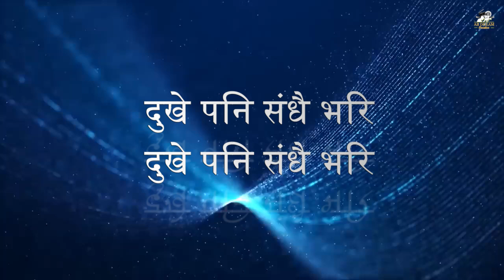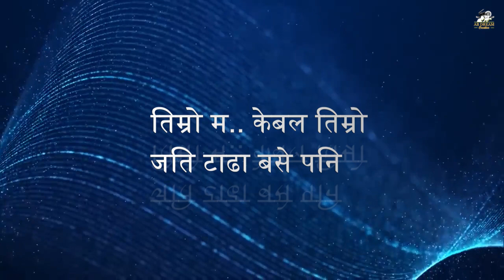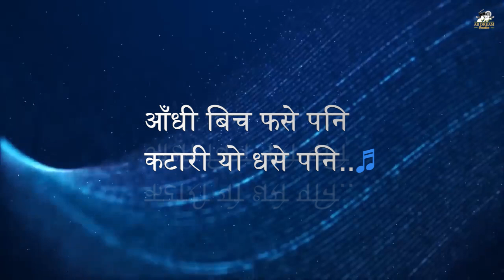Nepali Karaoke Song ll Aandhi Bicha - Javed Ali Lyrics- Mani Sharma Rizal ♬ Music- Krish Rijal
Nepali Karaoke Song ll Aandhi Bicha - Javed Ali  Lyrics- Mani Sharma Rizal ♬ Music ( म्यूजिक ) - Krish Rijal

♬Producer- Bishal Gurung  @AbdreamCreation

✍️ Javed Ali (Aandhi Bicha) ✍️

Hooooohoooohooo………
Even if caught in the middle of the storm,
Even if got stabbed
I am only yours, no matter how far away you are
I want you to be happy,
I'm living like crazy
Always full of pain
I've been walking through thorns,
My love will not be exchanged,
Even if the stars fall
I may have made hundreds of mistakes,
I will not make any more mistakes
Even if I fall into a trap,
I won't die remembering you
You come, you touch,
even if I enter the tornado

आँधी बिच फसे पनि,
कटारी यो धसे पनि,
तिम्रो म केबल तिम्रो, जति टाढा बसे पनि
माघ्छु म त तिम्रै खुसी,
पागल सरि बाँचेकै छु
दुखे पनि संधै भरि,
कांडा माझ हिंडेकै छु,
अन्त माया साट्ने छुइन,
जुनतारा खसे पनि

गरें होला सयौं भूल,
अरू भूल गर्दिनं म

तिमी सम्झी मर्दिनं म,
तिमी आउंछौ, तिमी छाउंछौ,
भूमरीमा पसेपनि